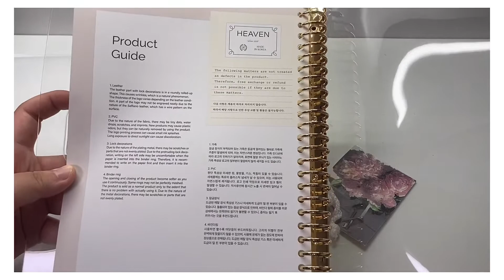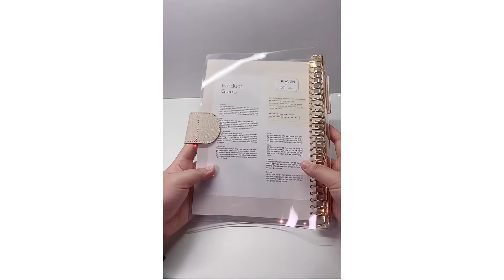[heaven] 프렌치 바인더 b5 퓨어 아이보리